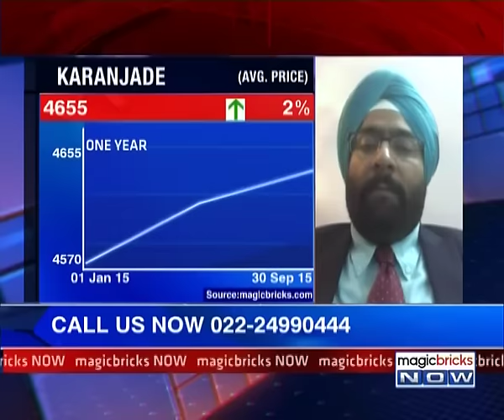The Urban Debate – Right time to buy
The infrastructure boom in Navi Mumbai will have its ripple effect on the Real Estate market. Magicbricks Now caught up with Sanjay Bhatia, MD, CIDCO; Ashwinder Raj Singh, CEO – Residential Services , JLL and Shrikant Joshi, Chief Executive of L&T Realty to know more about the issue. Tune in to the video to know more: